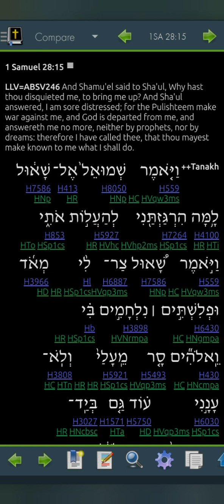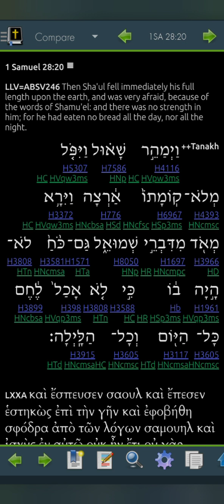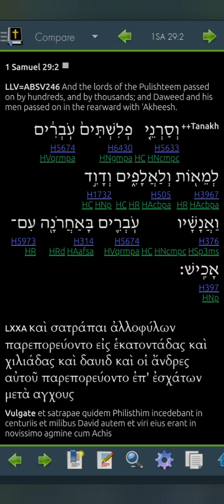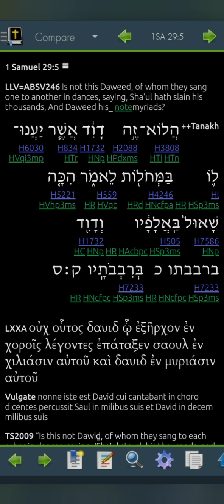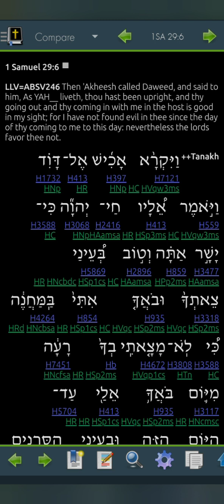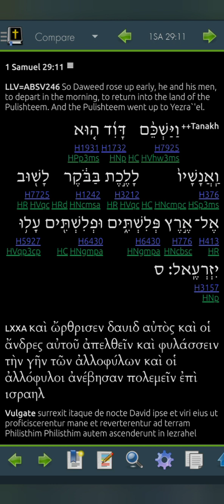1 Samuel 29 LLV246 for 2023 (Read Me The Bible, Garth.)